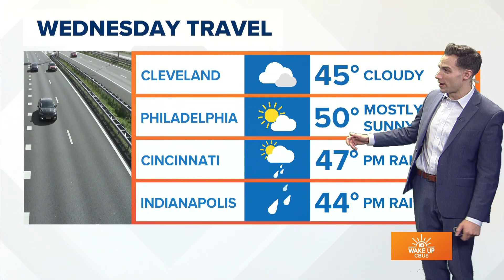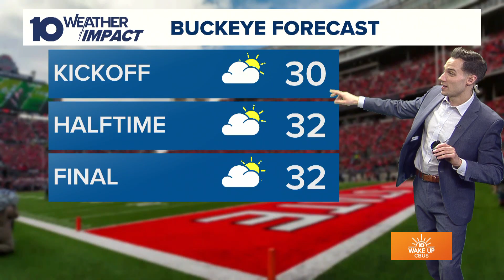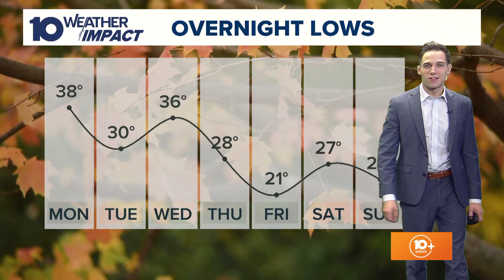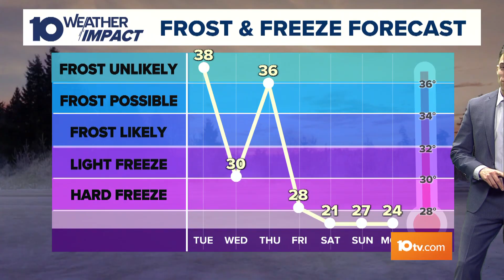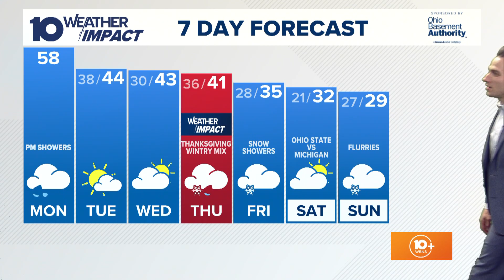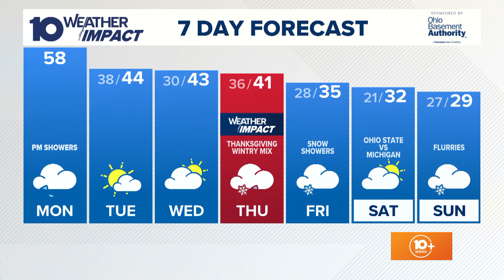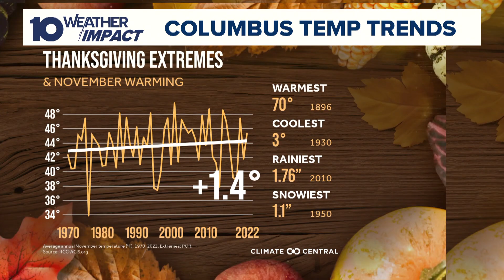The 10 WEATHER IMPACT SHOW | Nov. 25, 2024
Meteorologist Dylan Robichaud shares all things weather with 10TV's Jay Plyburn... and you! Today's topics: Thanksgiving wintry mix; below average temps to continue.